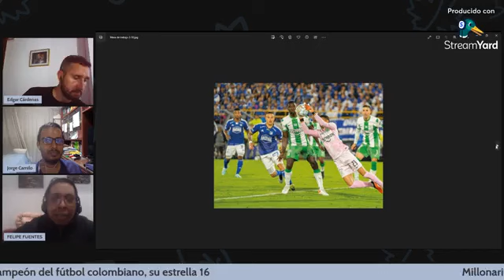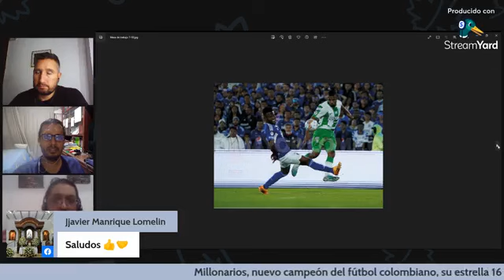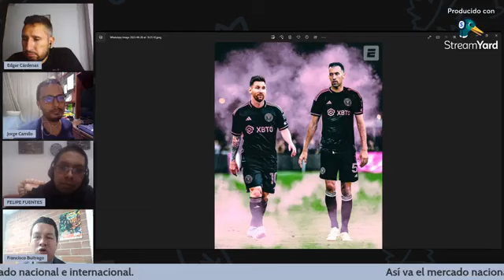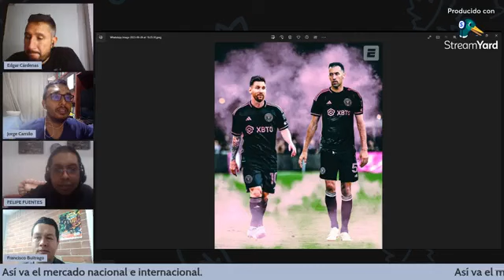FUTBOLEANDO, 27 de junio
Tercer programa de FUTBOLEANDO, donde hablaremos sobre lo que dejó la final del fútbol colombiano, semana decisiva en las copas libertadores y suramericana y las novedades del mercado nacional e internacional.

También estamos en Telegram